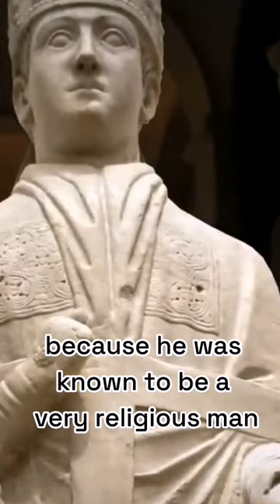Pope Boniface VIII devil pope who worship satan